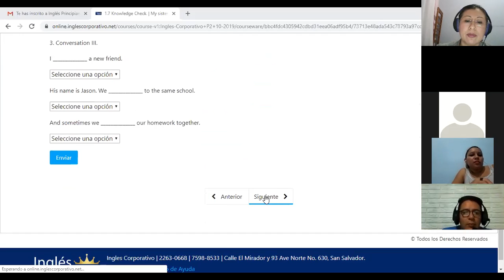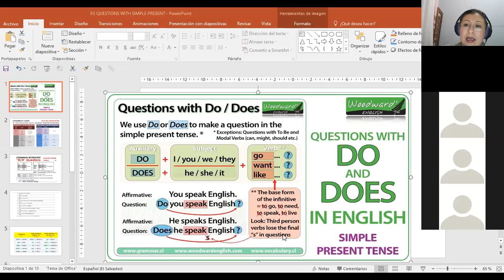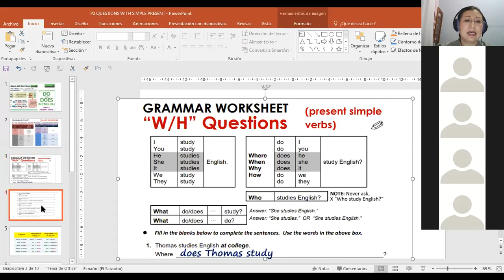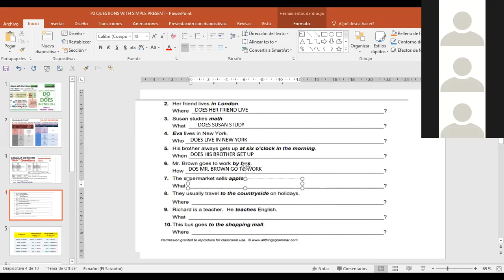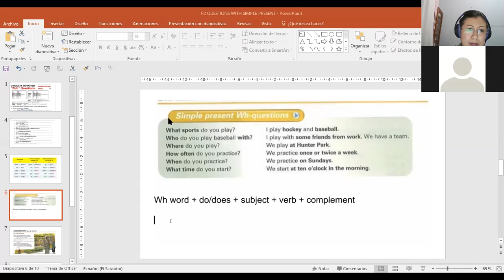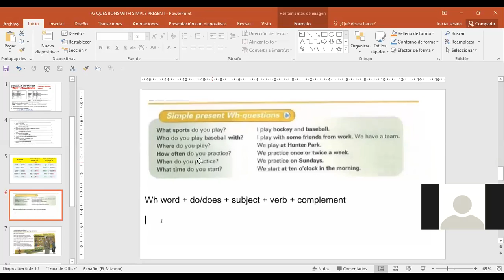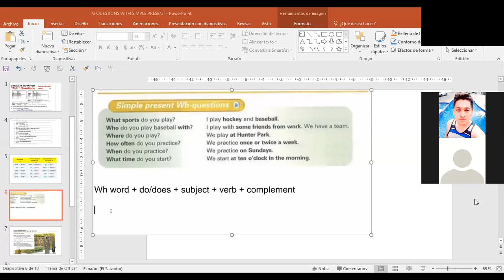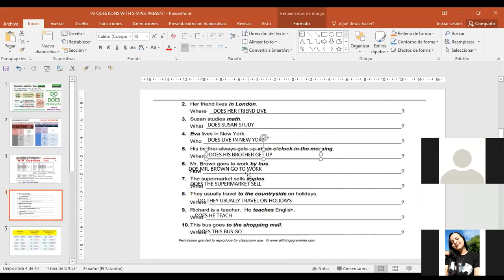P2 Ingles Corporativo Questions in simple present using do and does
The structure of questions using auxiliary do and does for third person singular. Grammar exercise and conversation practice.